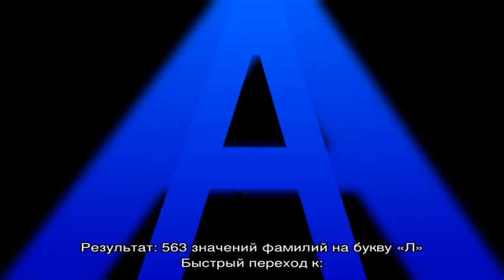Фамилии на букву «Л»: список по алфавиту, значение и толкование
Фамилии на букву «Л»: список по алфавиту,  значение и толкование. Полный  перечень красивых, редких и популярных фамилий на букву «Л»